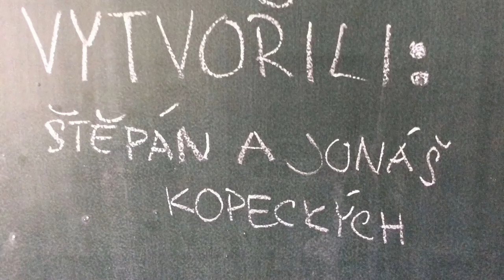Timothée de Fombelle Boys - NESPOKOJENÝ SNÍLEK